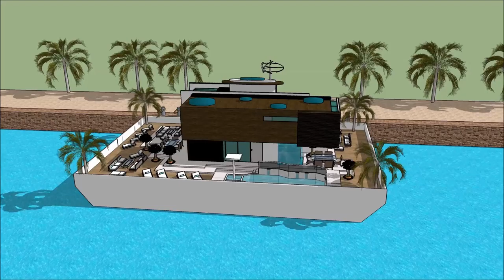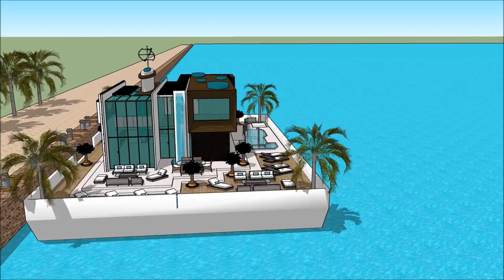Europe Shanghai International Boat Show 2018 Luxury Yachting Design Exhibition and expo yacht boa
The houseboatzania launching an innovative high-end luxury yacht houseboat home design potentially as a display of exhibition of the Europe Shanghai International Boat Show 2018  Luxury Yachting Design  Exhibition and expo  yacht boa.

The collection of the Houseboatzania concept of Europe Shanghai International Boat Show 2018  Luxury Yachting Design  Exhibition and expo  yacht boa consists of high luxury and architectural art pieces in minimalism combined with living on the waterfront of the harbour of

The houseboat yacht design has the basis to sustain living with high standards and contemporary structural design at Europe Shanghai International Boat Show 2018  Luxury Yachting Design  Exhibition and expo  yacht boa with numerous of prospects for excessive living and celebrating the desire of life worldwide: